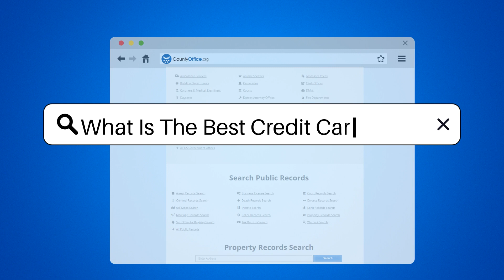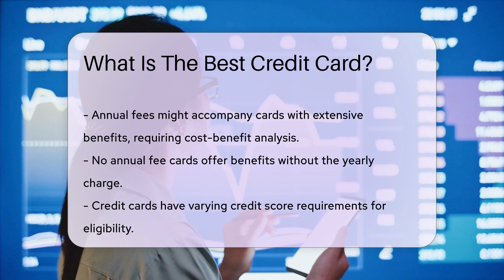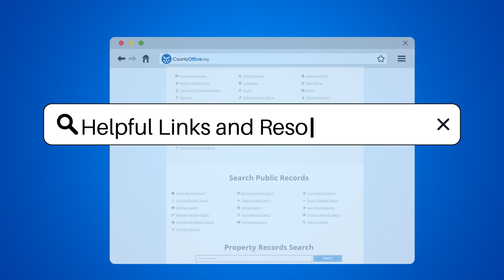What Is The Best Credit Card? - CountyOffice.org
What Is The Best Credit Card? Finding the best credit card for your needs is a highly personal endeavor, and our latest video serves as your guide through the maze of options. Whether you're a travel enthusiast, a cash back collector, or a savvy spender, we've got insights that will help you make an informed decision. Discover how rewards, sign-up bonuses, interest rates, annual fees, and credit score requirements can influence your choice. Plus, we delve into how different cards cater to specific spending habits, from dining out to fueling up.

In this comprehensive look at the world of credit cards, we'll help you weigh the pros and cons to find the card that's a perfect match for your lifestyle and financial goals. Remember, the best credit card is the one that fits seamlessly into your life, rewarding you for the things you already do.